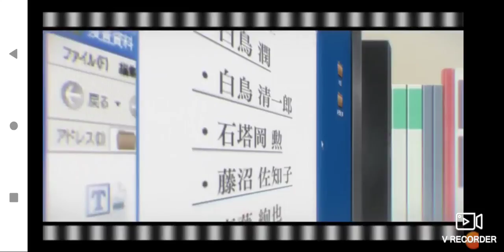ERASED - The Killer Revealed (ENG. Dub)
Satoru finally finds out who the killer is.

WARNING⚠️
Any hateful comments towards the dub will be removed.